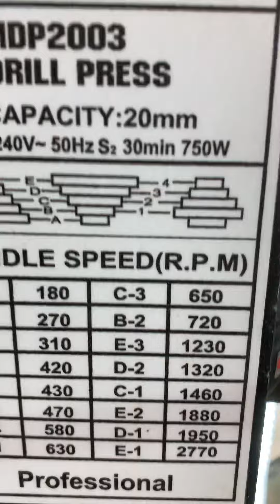Mortise using drill press part 1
Wait for part two… soon